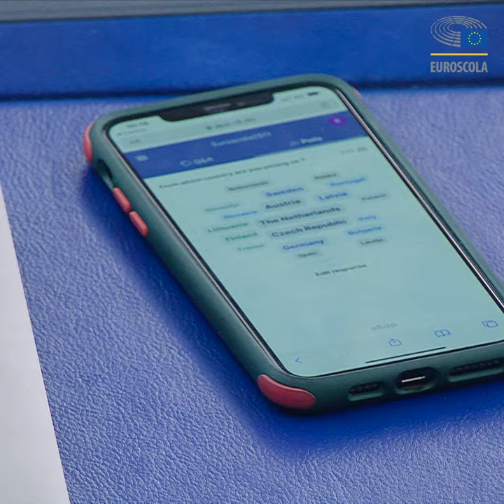Looking back | Euroscola 2 Dec 2022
What a wonderful Euroscola hybrid session! 🤗

📍 On November 25th, we had the great pleasure of meeting more than 1000 students from 39 schools across Europe for our Euroscola session with Dita @charanzova, Vice-President of the European Parliament.

🙋 During the event, participants shared their thoughts on the energy crisis and the EU's response to tackle it. Take a look at some of the highlights of the event and share them with your friends and family.

We hope you enjoyed the session as much as we did! Let’s keep in touch